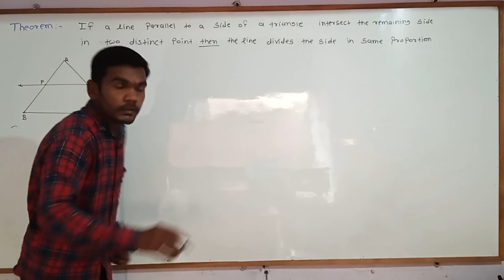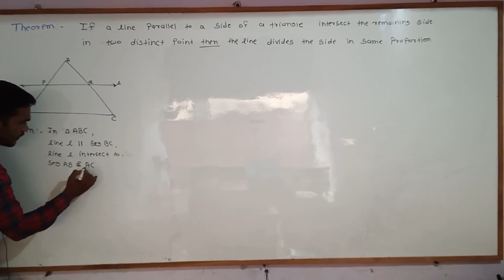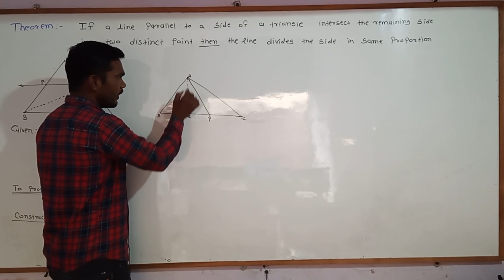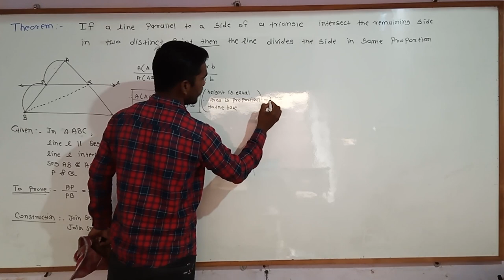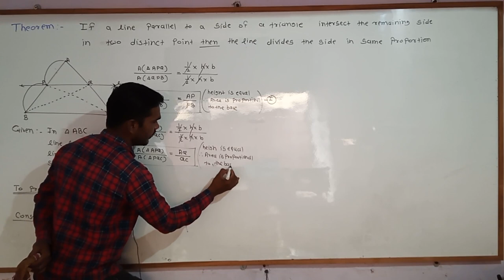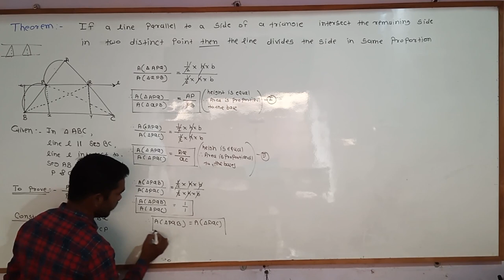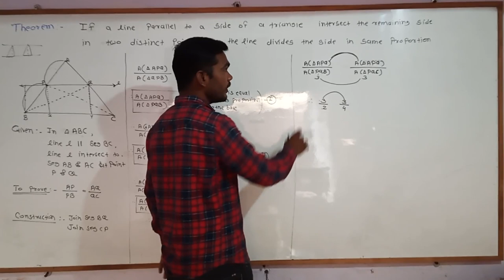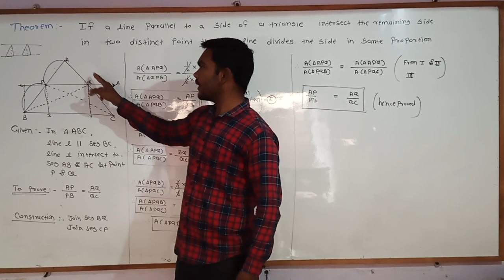01 Basic Proportionality Theorem